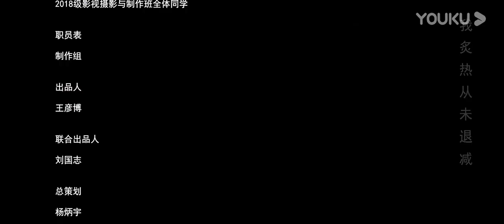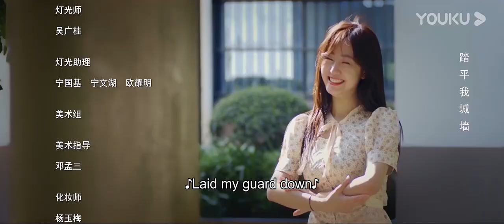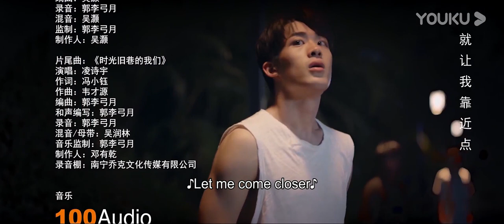[Time Flies] EP03 | Shining Youth in College | Hu Bowen/Yu Xiaobin/Jiang Lai/Zhou Ziyao | YOUKU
[Time Flies 时光旧巷的我们] The simple and kind-hearted boy Wang Yichuan was admitted to the acting department of Southeast University of Arts because of his handsome appearance and solid professionalism. And then he met roommates who would live together for four years in the future. Duan Shijie, who has the same handsome looks but often feels unconfident because of his height, Chen Dongdong, a sarcastic hipster who has dropped out of school for two years, and Gu Shuheng, a 16-year-old boy from the opera and literature department who has grown up under the pressure of his parents. Together they experienced academic shocks and relationships problem. From enemies to best friends, they become sworn brothers. The first semester of the freshman year was over, and the dormitory lights fell in the old alley of time, illuminating their youth.

★Starring: Hu Bowen/Yu Xiaobin/Jiang Lai/Zhou Ziyao/Zhang Cheng/Li Yixian/Liu Tianbang/Zi Rui/Chen Xiuhong/Wang Yuhua/Cheng Yu
★12 Episodes